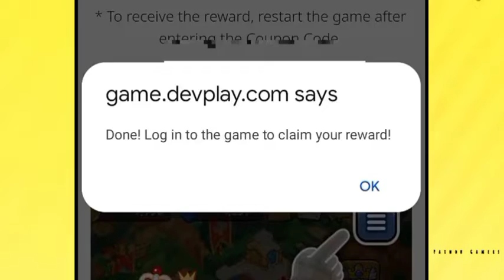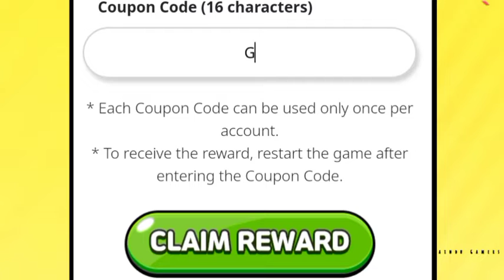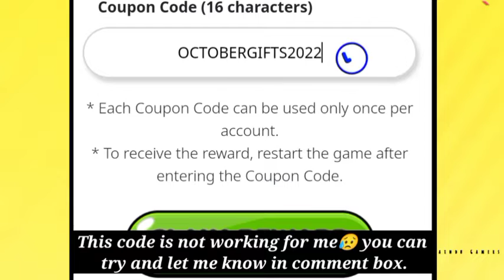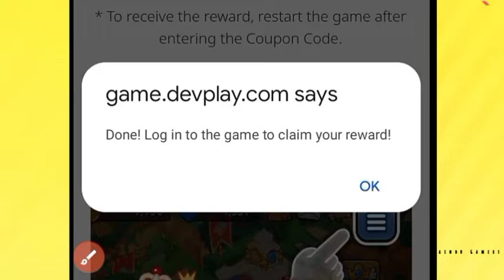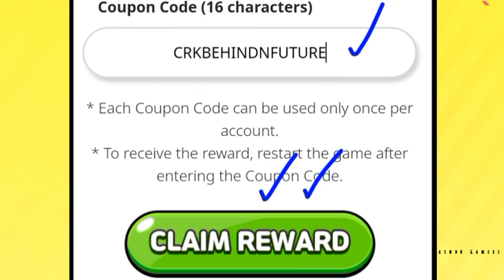COOKIE RUN KINGDOM COUPON CODE Oct 2022 - COOKIE RUN KINGDOM CODES 2022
Cover Topic :-

1) cookie run kingdom coupon code
2) cookie run kingdom codes
3) cookie run kingdom coupon codes
4) codes for cookie run kingdom
5) coupon code cookie run kingdom
6) code for cookie run kingdom
7) cookie run kingdom codes 2022
8) cookie run kingdom coupons
9) cookie run kingdom coupon code 2022
10) cookie run kingdom gift code
11) cookie run kingdom new coupon code
12) cookie run kingdom codigos
13) codigos de cookie run kingdom
14) cookie run kingdom coupon codes 2022